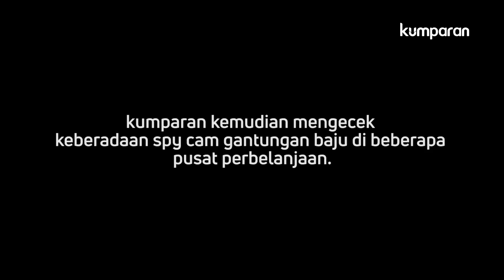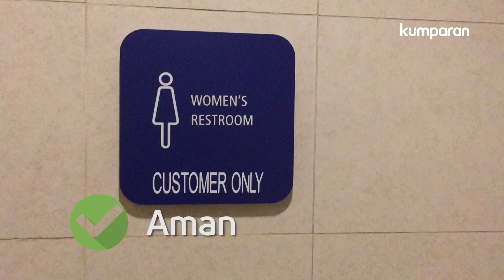Mengecek Keberadaan Spy Cam di Pusat Perbelanjaan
Belum lama ini online shop dihebohkan dengan adanya penjualan spy camera gantungan baju. Spy cam alias kamera pengintai yang semestinya dijual untuk mengintai maling, dikhawatirkan disalahgunakan.

Unggahan Farisa bahkan hingga saat ini sudah mendapat like lebih dari 18 ribu warganet. Tak hanya itu, berbagai komentar juga membanjiri unggahan tersebut.